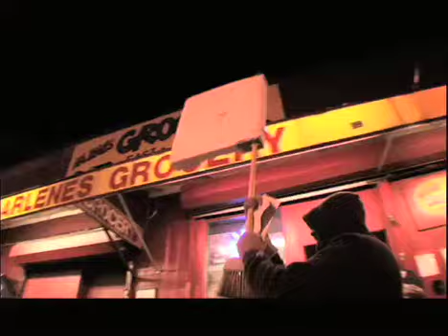APE FIGHT - Who the Fuck is Ape FightI?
Ape Fight 101 Learn a bunch of crap about Jersey City band Ape Fight